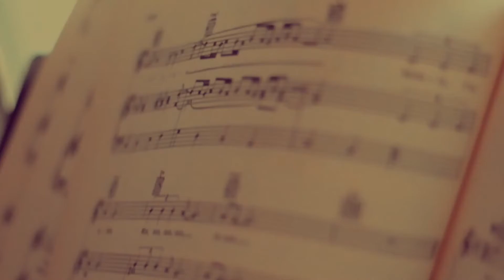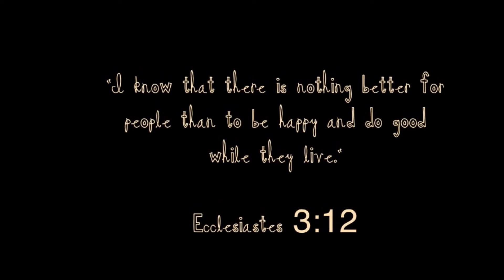Flow Like Wine (video cover)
(But I am inspired by it.)

Been experimenting with film/photography, lately and upon finding this song, this sort of modge-podge video happened!

For more photos/vids, follow